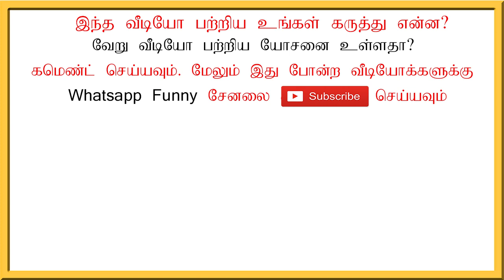சனிப்பெயர்ச்சியால் உங்களுக்கு நன்மையா தீமையா?